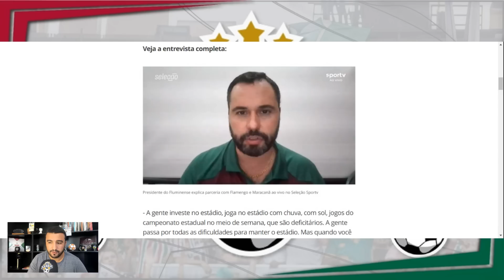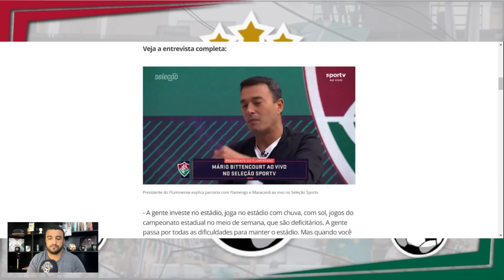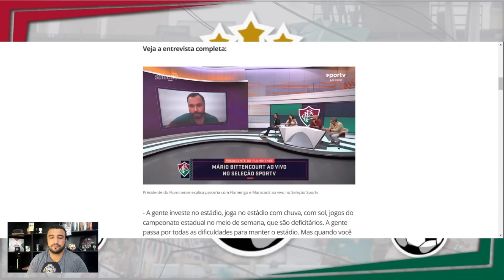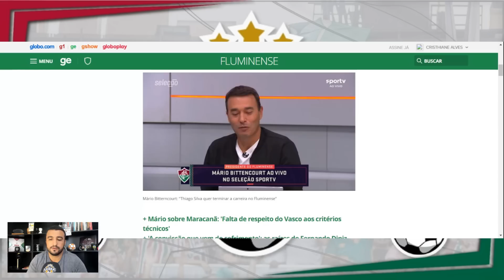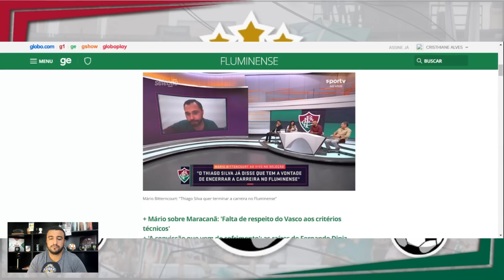🚨🔥FOI PRA CIMA! MÁRIO HUMILHA O VASCO E DETONA A SAF! FALOU TUDO SOBRE THIAGO SILVA! TEM PROPOSTA?